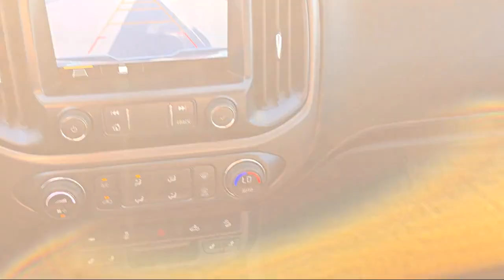2021 GMC Canyon AT4 w/Cloth Crew Cab McAllen Brownsville Harlingen Port Isabel Weslaco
2021 GMC Canyon AT4 w/Cloth Crew Cab Stock Number: PG2400382A Vin:1GTG6FEN8M1158381.